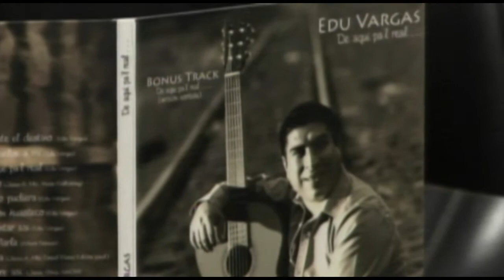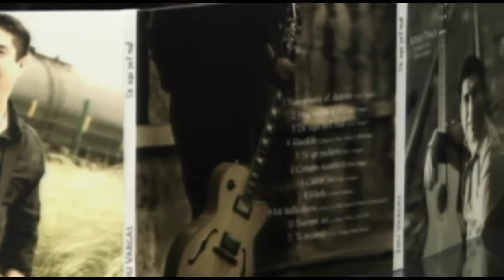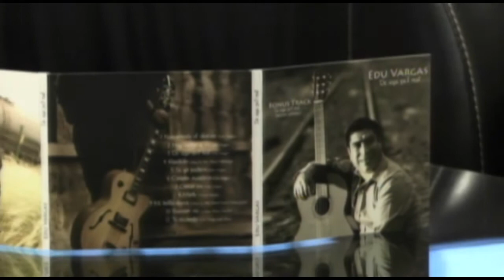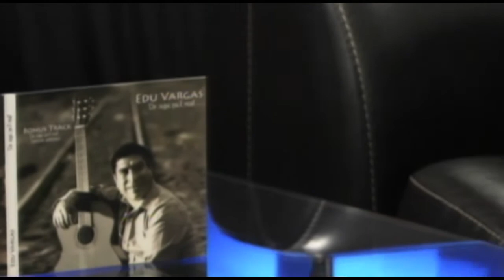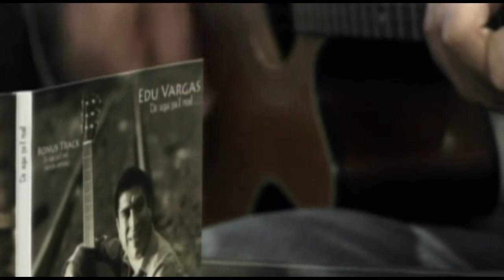Bonustrack: Edu Vargas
Programa: Bonustraco con Damián Aviña
Invitado: Edu Vargas, cantautor